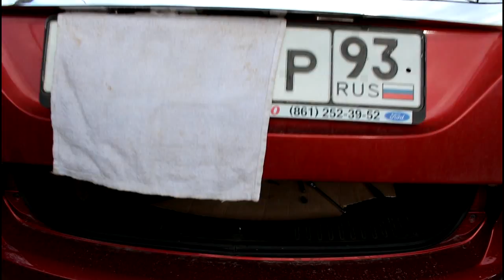Замена накладки двери багажника Ford Focus II 1,6 Форд Фокус 2009 года Хэтчбек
накладка задней двери DOMINANT  FO15081833